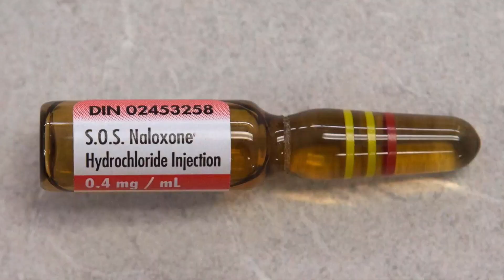Averting overdose deaths with Naloxone